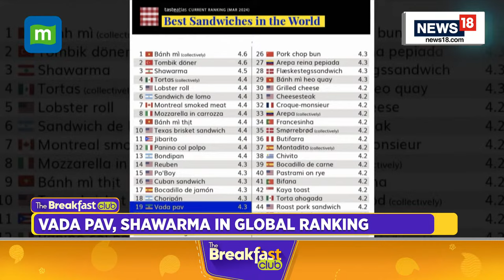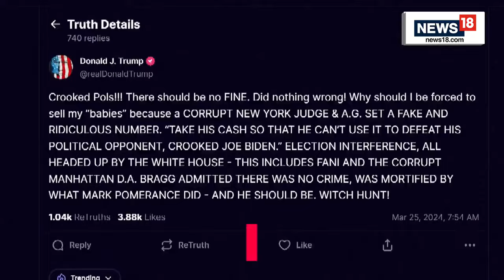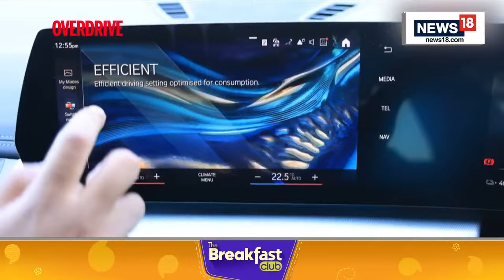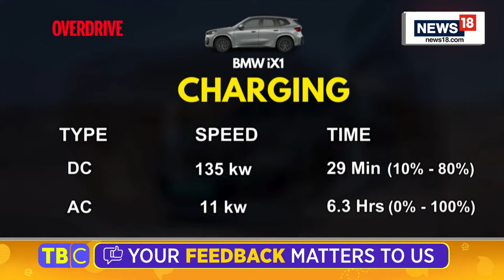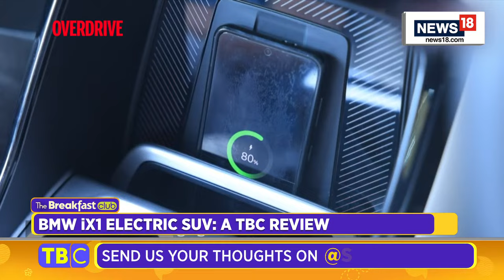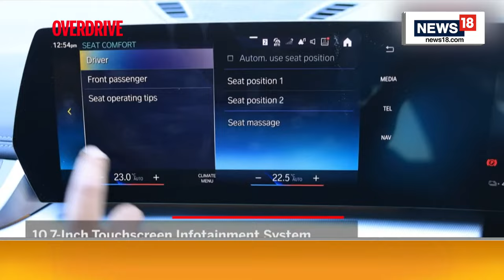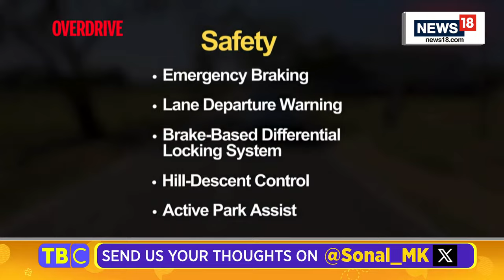The Breakfast Club LIVE | UK NHS Look To India For Help | Disabled-Friendly Supreme Court of India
Almost 9,000 foreign nurses a year are leaving the UK to work abroad, amid a sudden surge in nurses quitting the already understaffed NHS for better-paid jobs elsewhere.

The rise in nurses originally from outside the EU moving to take up new posts abroad has prompted concerns that Britain is increasingly becoming “a staging post” in their careers.

The number of UK-registered nurses moving to other countries doubled in just one year between 2021-22 and 2022-23 to a record 12,400 and has soared fourfold since before the coronavirus pandemic.

Chief Justice D Y Chandrachud today inaugurated Accessibility Help Desk in Supreme Court premises in Delhi. Chief Justice Chandrachud said, the opening of help desk is in continuation of its mission which began with the submission of the report by the committee chaired by Justice Ravindra Bhatt. He said, the Committee made various suggestions for making the Supreme Court accessible for people with special needs, not just the differently abled but senior citizens, pregnant women and all those people who require special assistance.

n18oc_world